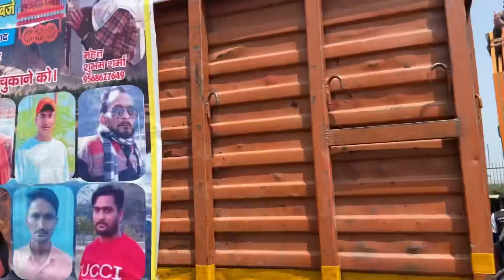DJ ARUSH KHATANA VS DJ RANA FULL COMPETITION AT MORADABAD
DJ ARUSH KHATANA VS DJ RAMA FULL COMPETITION AT MORADABAD

dj amar aur monu competition,
sharma aur amar dj competition,
dj amar and kasana competition 2023,
dj amar dj an competition 2023,
dj aman aur katariya competition,
anuj kataria amar dj competition,
amar dj aur kasana dj ka competition,
amar dj vs an dj competition 2023,
amar dj all competition 2023,
dhadkan dj aur amar dj ka competition,
amar dj aur kasana dj competition 2023,
sharma dj aur amar dj competition 2023,
monu dj aur amar dj ka competition 2023,
dj amar competition bareilly,
amar dj bisauli competition,
new amar dj bareilly competition,
amar dj competition 2023 bareilly,
amar dj sharma dj competition bareilly,
amar bhayankar dj competition,
tui amar bal chera libi dj song competition,
tu hamar balveer dj competition,
bareilly mein amar dj ka competition,
dj chaudhari dj amar competition,
amar dj competition chamar,
amar hridoy marli premer churi re dj competition,
hai re amar chandramukhi re dj competition,
cholo go amar nunur masi dj competition,
sampu kora chul amar ura ura jai dj competition,
dj kasana dj amar competition,
dj amar dj kasana competition 2023,
amar dj ravan dj competition,
dj amar dj monu competition,
dj amar dj katariya competition,
amar dj sonu dj competition,
dj amar vs dj kasana full competition 2023,
amar dj vs kasana dj competition 2023 fight,
dj amar competition gane,
amar dj gana competition,
jama amar kalo dj competition gaan,
amar dj competition ka gana,
amar dj gana dj competition,
dj amar dj ka gana competition,
dj amar competition haridwar 2023,
amar dj meerut competition haridwar,
new amar dj competition haridwar 2023,
amar dj kasana dj competition haridwar 2023,
haridwar dj amar competition 2023,
haridwar ka competition amar dj,
amar dj competition jatav song,
amar dj meerut competition jatav song,
amar dj jatav song competition 2023,
amar dj competition 2023 jatav,
amar dj vs kasana dj competition 2022 jatav song,
amar dj jatav song competition,
amar dj vs kasana dj competition 2023 jatav song,
amar dj jatav competition,
jama amar kalo dj competition,
amar dj vs kasana dj competition 2023 kon jita,
amar dj vs kasana dj competition 2023 kon jeeta,
dj amar competition kasana 2023,
dj amar 2023 kawad yatra competition,
amar dj vs kasana dj competition 2019,
amar dj competition live,
dj amar last competition,
amar dj competition ladai,
kasana dj amar dj competition live,
amar dj live competition,
amar dj last competition,
amar dj vs kasana dj competition 2023 ladai,
amar dj vs kasana dj competition 2023 live,
dj amar competition music,
amar dj meerut 2019 competition,
dj amar monu competition,
dj amar meerut competition 2023,
new amar dj meerut competition 2023,
dj amar monu competition 2023,
monu dj amar competition,
monu dj amar competition 2023,
dj monu dj amar competition 2022,
dj monu vs dj amar competition,
amar dj meerut competition,
monu dj meerut amar dj competition,
amar dj meerut competition 2023,
amar dj vs monu dj 2022 competition,
new amar dj meerut 2023 competition,
dj amar competition new,
dj new amar competition song,
dj amar new competition 2023,
dj new amar competition 2023 kawad yatra,
new amar dj competition video,
dj new amar meerut competition,
kasana dj new amar competition,
new amar dj competition sharma,
new dj amar ka competition,
new dj amar competition,
new dj amar competition 2023,
new amar dj meerut competition,